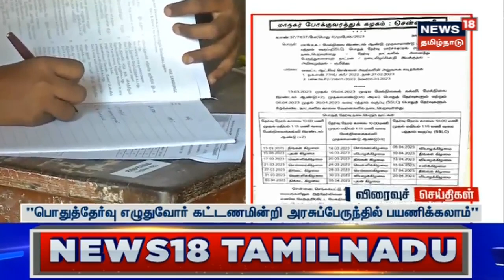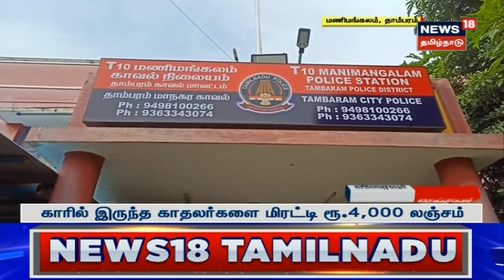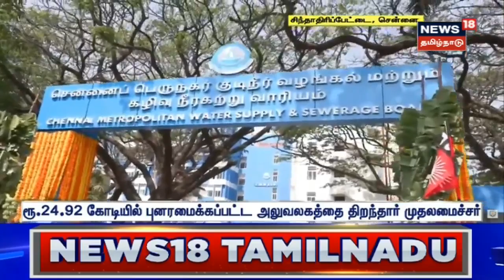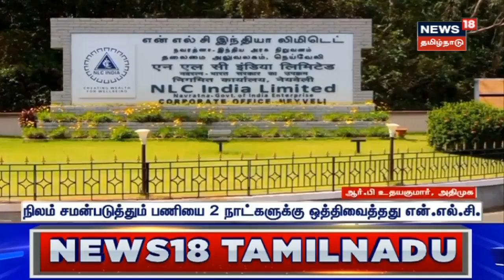Puducherry Budget 2023-24 | புதுச்சேரி சட்டப்பேரவையில் 2023 ஆண்டிற்கான நிதிநிலை அறிக்கை தாக்கல்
புதுச்சேரி சட்டப்பேரவையில் 2023-24 ஆண்டிற்கான நிதிநிலை அறிக்கை தாக்கல்

News18TamilNadu | Pondicherry | NRC Congress | CM Rangasamy